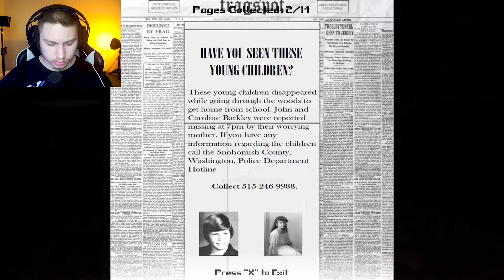3 SCARY GAMES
Hope you all enjoyed this video, if you did PLEASE leave a like!, and don't forget to leave a COMMENT down below, for any questions or games you may wish for me to play in the future, and don't forget to SUBSCRIBE!

📷 Background ▼

🚀 Follow us ▼

❔ F.A.Q ▼

GAME LINK: